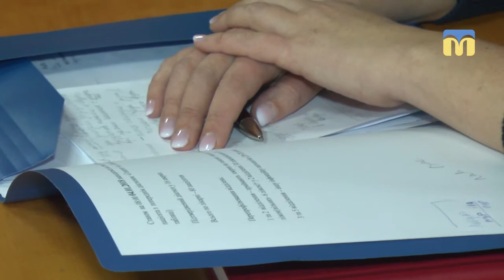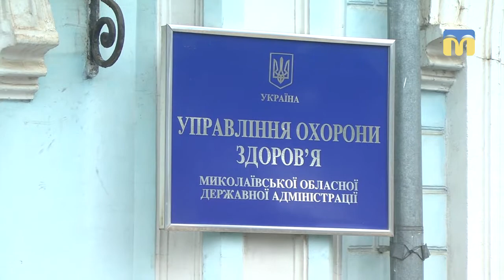ТНМ — сюжет. Гепатит продовжує підступно атакувати містян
Ще двоє миколаївців за останню добу госпіталізовані з підозрою на гепатит А.
- Це не спалах, а циклічне сезонне зростання захворювання, - так під час брифінгу прокоментували епідеміологічну ситуацію в місті представники галузі охорони здоров’я.
Докладніше знає журналіст Олександр Гордієнко.